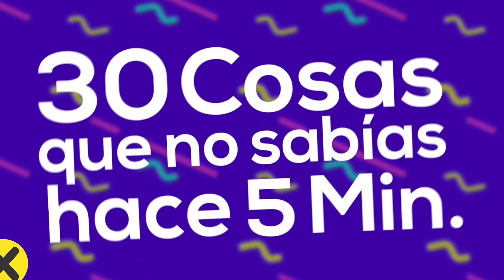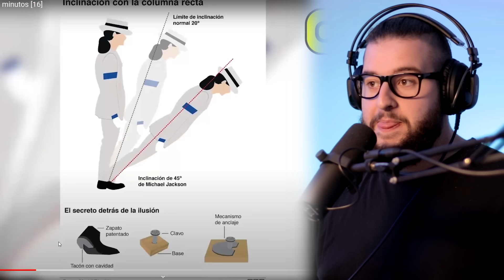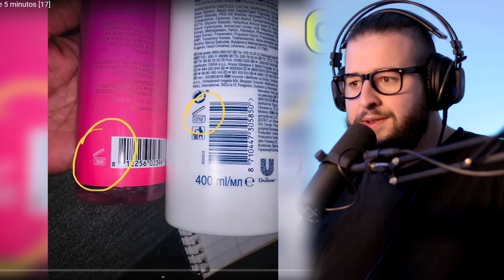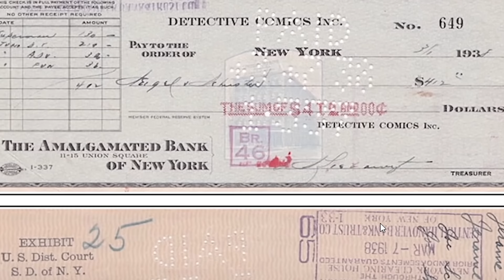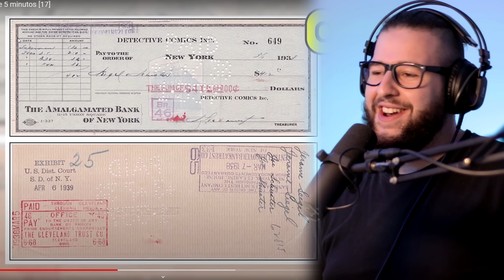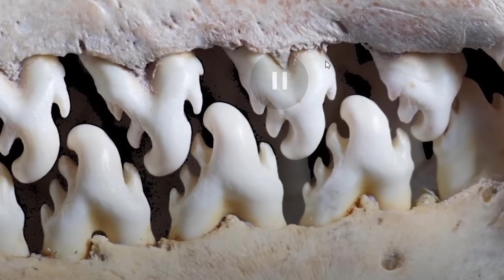REACCIONANDO A Cosas Que NO Sabias Hace 5 MINUTOS [9] | UVE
Toca aprender! espero que después de esto no tenga a ningún inculto viendo mi canal ❤